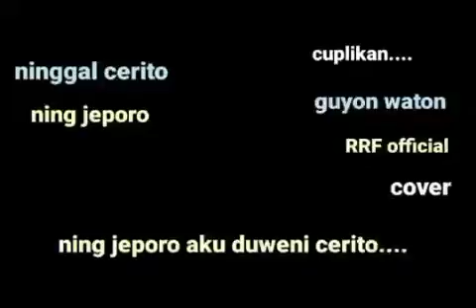ninggal cerito - guyon waton (RRF official cover)